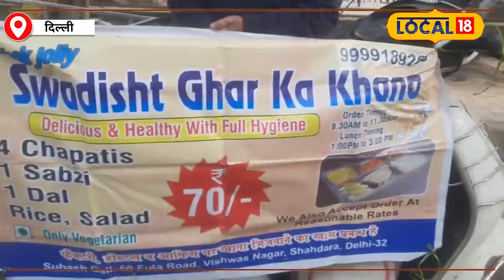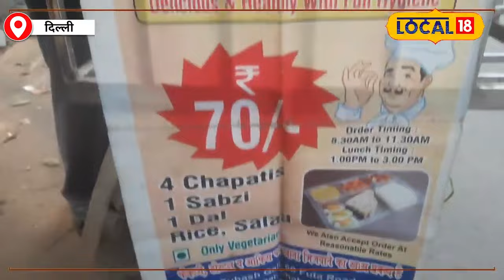Success Story: कौन है जॉली अंकल जो सभी तक पंहुचा रहे है घर का खाना? | Homemade Food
69 year old Ashok Jolly, who serves home-cooked food on a scooter near Karkardooma Metro Mall, gives the mantra of self-reliance to the people. Jolly started her own food stall after defeating the deadly disease cancer and is running her family with the income earned from it.

कड़कड़डूमा मेट्रो मॉल के पास स्कूटर पर घर का बना खाना खिलाने वाले 69 साल के अशोक जॉली लोगों को आत्मनिर्भरता का मंत्र देते हैं. जॉली ने जानलेवा बीमारी कैंसर को हराकर अपना फूड-स्टॉल शुरू किया और इससे होने वाली कमाई से परिवार चला रहे हैं.